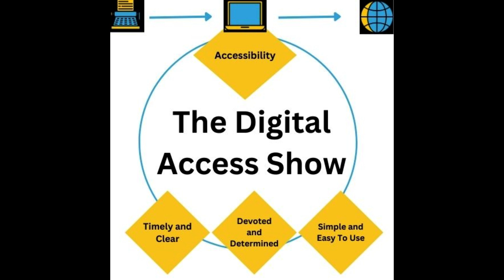Podcast 2 Paula Burgess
Paula Burgess talks about life as a business owner and part of a family of autistic people